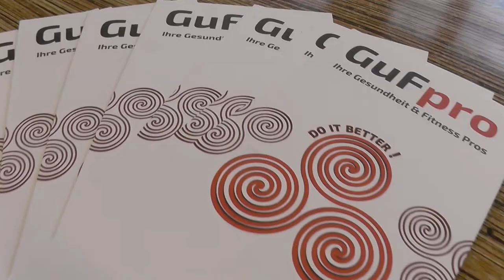GuFpro Firmenfitness Trailer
GuFpro - Gesundheit & Fitness Pros bieten Ihnen Gesundheits- und Fitnessmanagement auf höchstem Niveau. Gemeinsam finden wir einen Weg, der für Ihre Unternehmung der optimale ist. Wir bieten unser vielfältiges Firmenfitnessprogramm für Klein- und Mittelunternehmen, ebenso wie für Großkonzerne. Sie haben bereits Equipment im Haus? Umso besser...let´s use it or lose it. Noch keines vorhanden? Wir können auch ohne oder stehen Ihnen bei dieser wichtigen Investition mit Rat und Tat zur Seite.

In unserem GuFpro Firmenfitness Trailer erhalten Sie einen ersten Eindruck wie es wirklich in der Praxis aussieht.

Viel Spaß beim Trailer!

Herzlichen Dank!